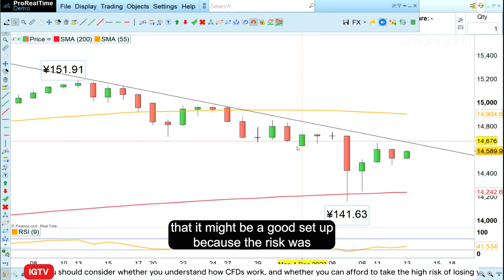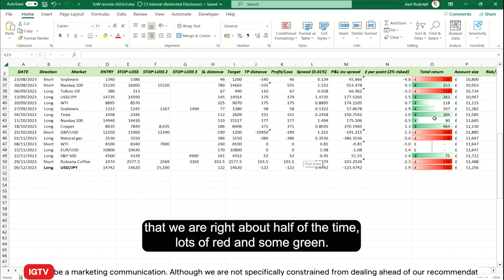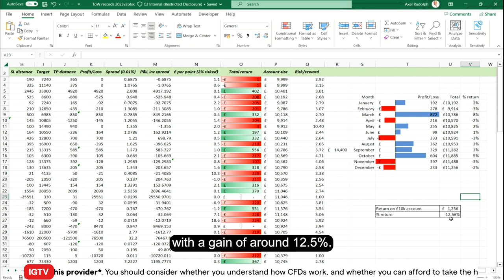Trading the Trend: up 12.5% year-to-date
Having closed out our last hypothetical trade of the year, we are looking at our monthly profit distribution, risk/reward, and how we manage risk.